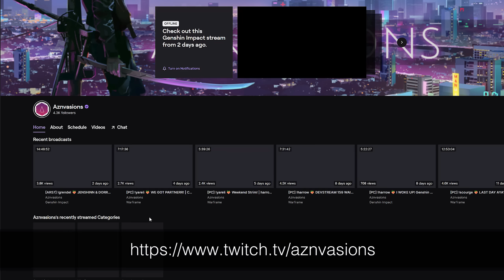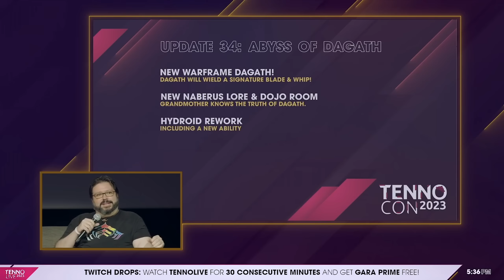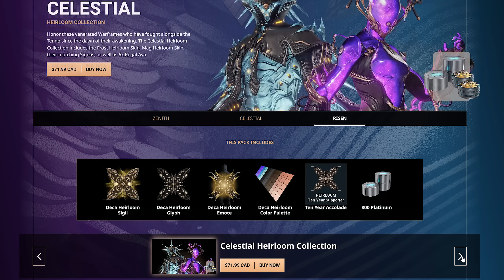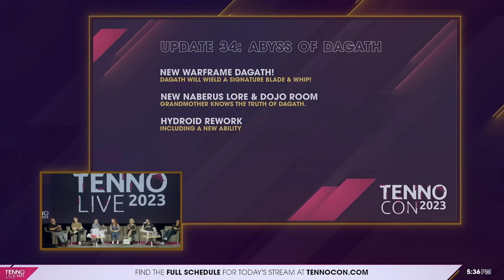TENNOCON 2023: My Thoughts & Honest Opinions | Warframe 1999 & Soulframe & Heirloom & More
Tennocon 2023 has come and went.
The first time we've finally had it in-person in 3 years...
What important announcements were made?
These are my thoughts and opinions this year.

0:00 Intro & Contexts
0:33 Is Tennocon Worth Attending?
0:55 Cool Stuff

OVERVIEW
1:30 Lead-in
1:44 Abyss of Dagath
2:00 Whispers in the Wall
2:26 Warframe 1999
3:02 Soulframe
3:58 Heirloom Bundle, Companion Rework, Hydroid Rework & More

ABYSS OF DAGATH
4:10 Dagath Lore?
4:50 Blade & Whips Melee Class
5:32 Generalist Frames vs Thematic Mechanics
6:25 Gyre Lacks Identity

WHISPERS IN THE WALL
7:10 Rap Tap Tap Reveal
7:46 Grimoire: New Weapon
8:09 Kalymos Sequence Lore & Original Loid
8:54 Murmur: New Faction
9:18 Murmur Lore
9:49 The Fragmented One
10:22 The Archon Hunt Problem
11:22 Power Creep vs Attenuation
12:13 Dial-up

WARFRAME 1999
12:33 Symbolism
12:59 Dark Sector Predecessor
13:26 Cinematic Transition Coincidence
13:47 Warframe 1999 Explanation RE: Dark Sector
14:40 Arthur & Aoi Naming Reasons
15:29 Technocyte Virus
16:17 This is NOT Albrecht

SOULFRAME
17:02 Proper Co-op
17:27 This is still a Dev Build, But...
17:57 Melee Animations, Physics & Acceleration
18:29 Sovereign (Silvering?) Sea: Nightfold Camp
19:00 Envoy Progression System: Virtues & Pacts & Souls
20:02 Build Diversity? Soulframe is NOT Warframe
20:59 F2P Model w/ Warframe Monetization Model
21:21 Open World vs Dungeon Crawling? Procedural Generation
22:17 Power Usage and Level Interaction? & Mounts
23:00 Humanoid Bosses & Parry Combat
23:47 Omen Beast Combat
24:45 DE is better at Story than Combat

HEIRLOOM BUNDLE
25:15 FOMO?
26:09 Bundling Items & Pricing
26:41 Status Quo Pricing
26:59 Heirloom Bundles are NOT Prime Access
27:28 Regional Pricing Issues

MORE
27:37 Companion Rework & More Synergy
28:46 Hydroid Rework
29:25 Grendel Prime & Cross Save & Warframe Mobile
30:01 Conclusion

I attended Tennocon this year, while also streaming it back at home. Thank you all so much for the showing, it was really cool being there in person. We've had big announcements at Tennocon 2023. This is also the first year it's back since 2019. Was it worth it? I definitely think it was. To all the creators I also met there, thank you for your time and memories we made, it was a pleasure.

The big announcements this year are Whispers in the Wall, exploring Albrecht's intentions, shipping this Christmas. Abyss of Dagath, our next horror-themed Warframe, shipping with Naberus in October. And we will also time travel to Warfame 1999, next year 2024 in spring-summer. Here is where we will learn and unravel Albrecht's original plan and purpose.

Heirloom Bundles were announced for Frost and Nova, alongside their associated drama. Companion Rework is confirmed, Hydroid Rework is confirmed, Grendel Prime is coming with Masseter Prime and Zylok Prime.

Cross Save is not ready yet. No ETA, but earliest is this Christmas. I personally think it will launch with Warframe 1999 next year in the update before Tennocon 2024.

Cheers!